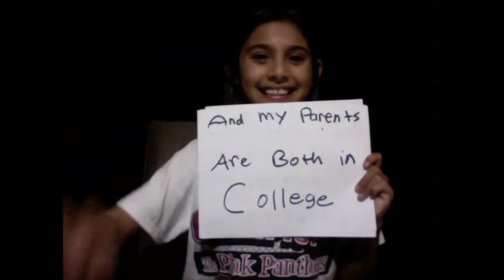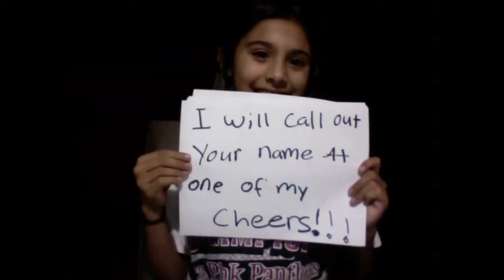Lahaya's Message about Her New Cheerleading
Lahaya has a fundraiser for ALL STARS cheerleading, watch video!